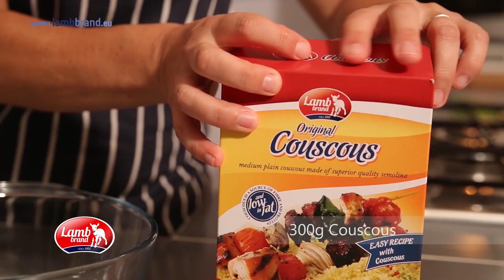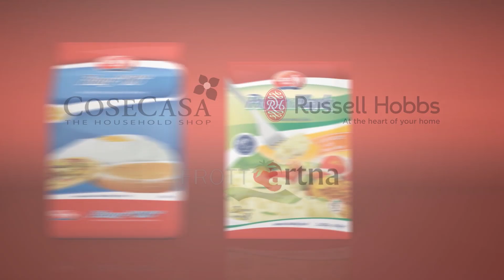Greek Chicken with Herby Vegetable couscous & tzatziki - Lamb Brand Summer #37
This healthy tasty Greek style meal will definitely keeps you cool and refreshing.